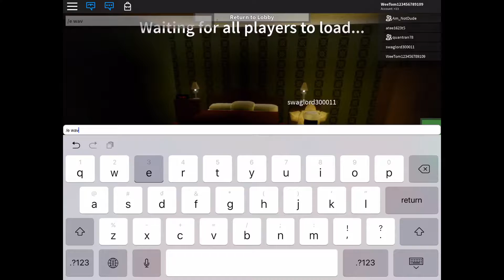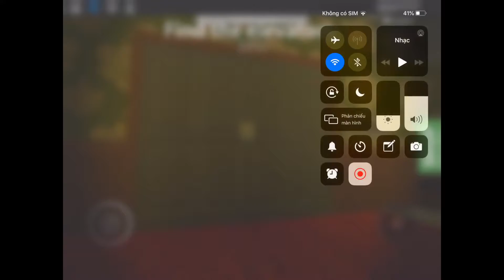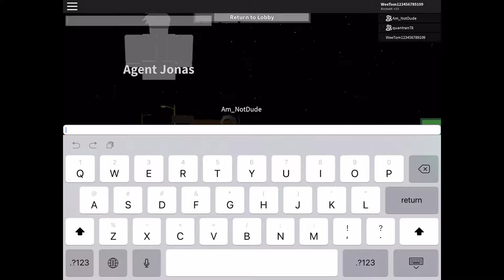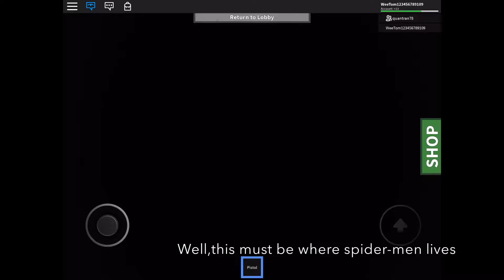Hotel-story(Alien Story)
The second part of story hotel:and it pretty good actually pls like and let me know should I try the first one
Bye :D